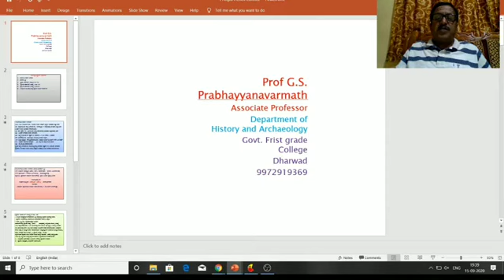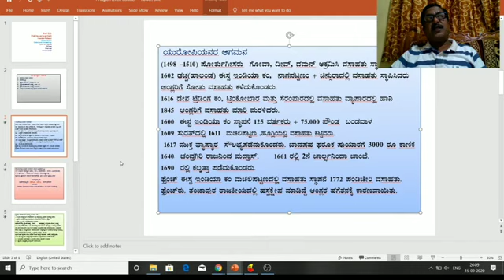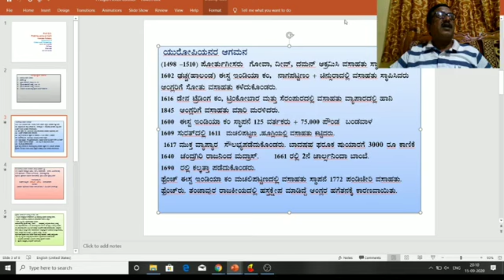ಭಾರತಕ್ಕೆ ಯುರೋಪಿಯನ್ನರ ಆಗಮನ ಭಾಗ-೨